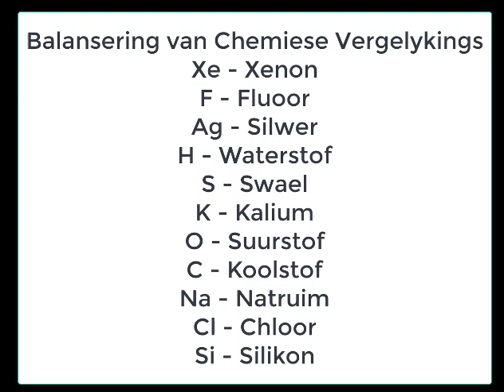Balanseer Chemiese Vergelykings